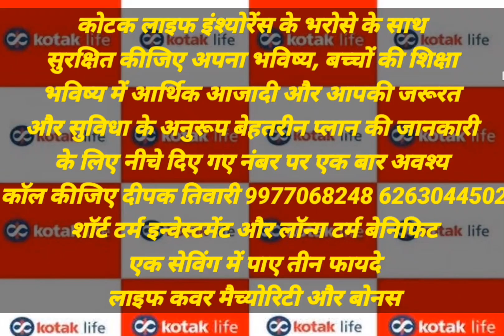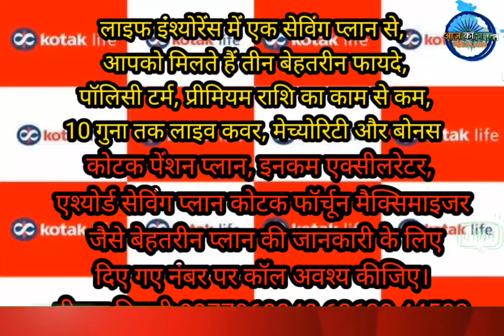संजय चौधरी मिथुन दा फैन और भाजपा समर्थक @aajkabharat2952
संजय चौधरी मिथुन दा फैन और भाजपा समर्थक ‎@Aaj ka bharat